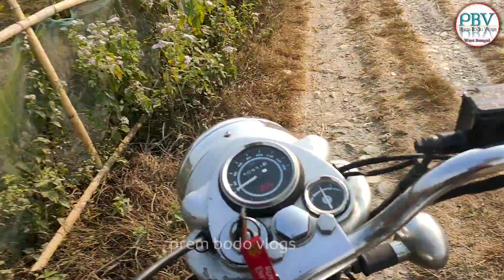bसोर् बारी 🌻🌼 बाई 2022 last family visitबोराइ बाई २०१३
बसोर्बारी 🌻🌼 बाई 2022 last family visit

alipurduar //  Kumargram //  jayanti
Bengal ni bodo gami
hajw
new year 2023#newyear2023status